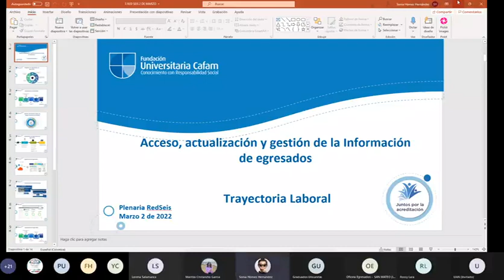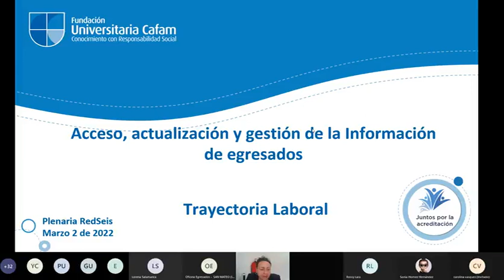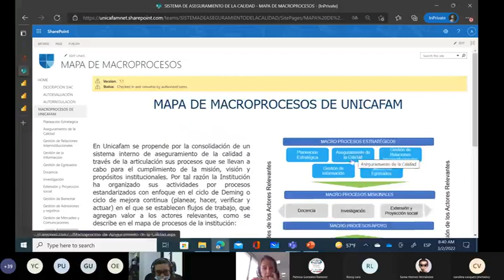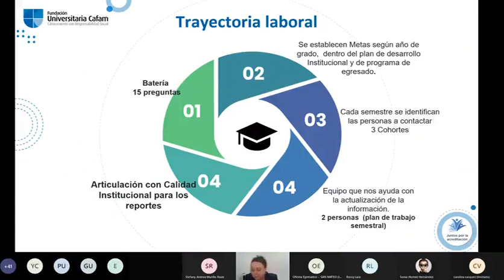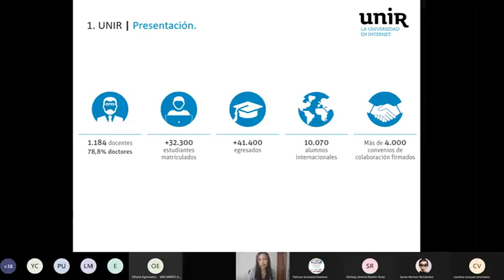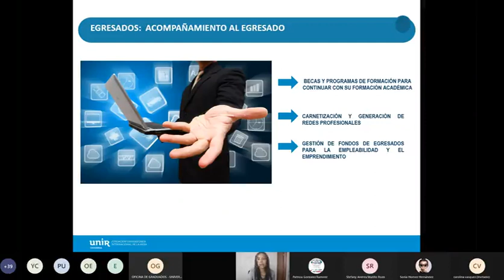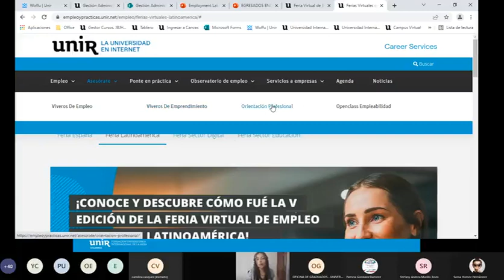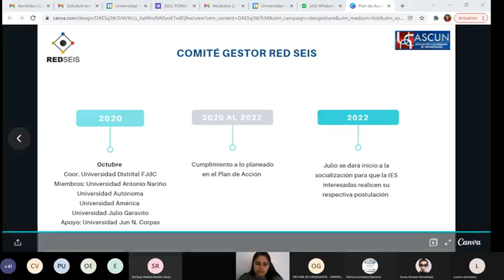Plenaria de Red Seis de RENACE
La Red Seis del nodo Bogotá de nuestra Renace Red Nacional de Comunidades de Graduados realizó su primera plenaria del año, el 3 de marzo de 2022